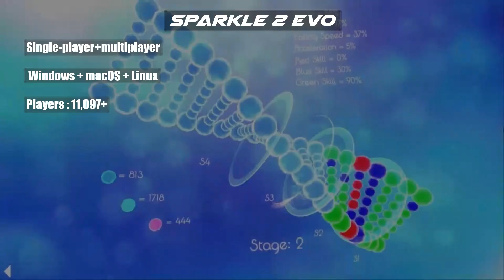★8 Games Like Spore★